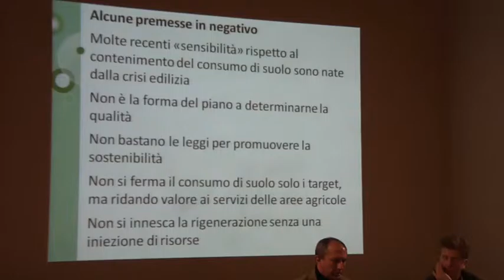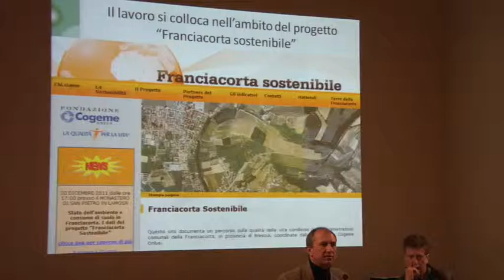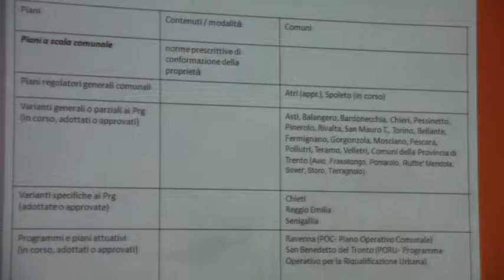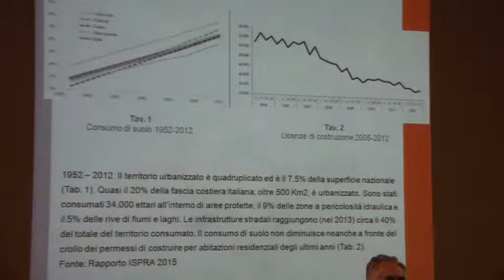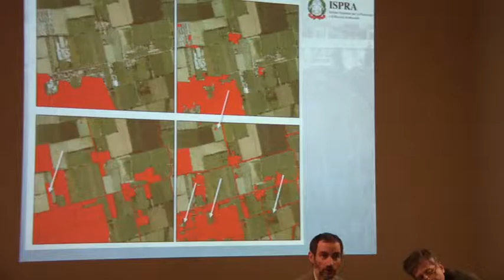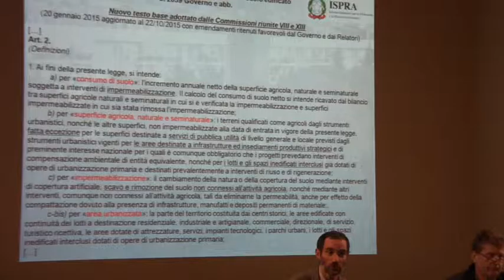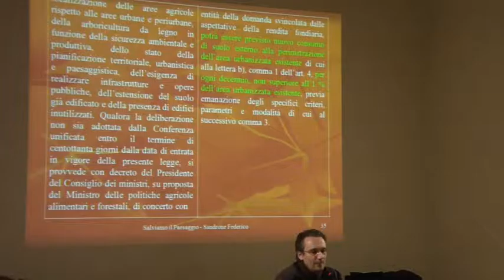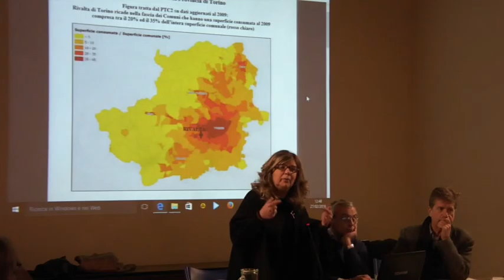Ridurre il consumo di suolo si può e si deve - part 2/3